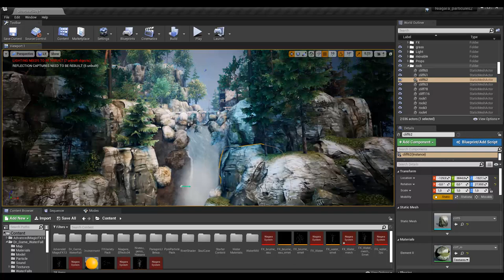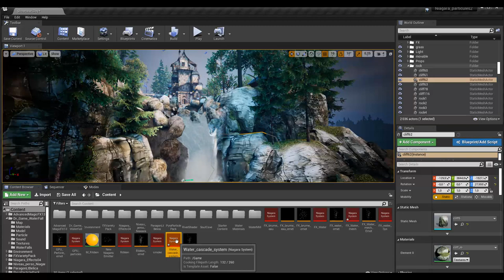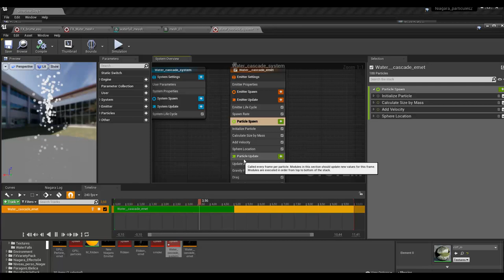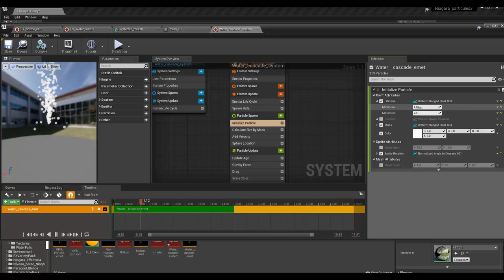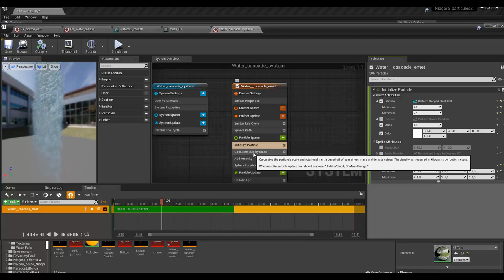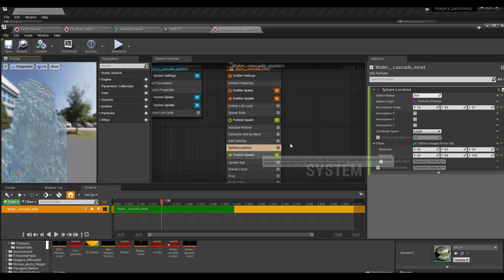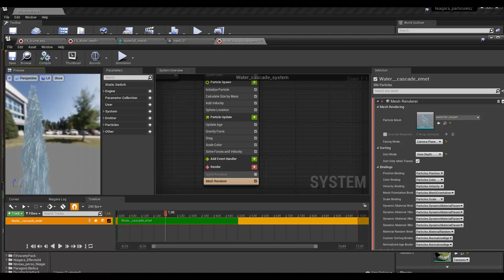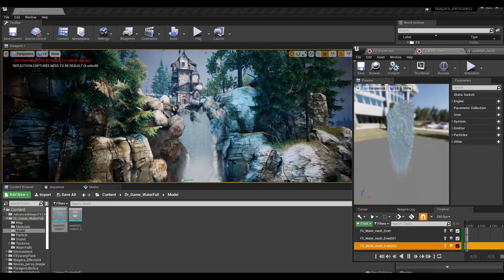Tuto du Jeudi : cascades en particules avec Unreal Engine 4 - Niagara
Dans ce tuto, nous allons travailler dans 𝗨𝗻𝗿𝗲𝗮𝗹 𝗘𝗻𝗴𝗶𝗻𝗲 avec le système de particules 𝗡𝗶𝗮𝗴𝗮𝗿𝗮 pour réaliser une cascade ! 🌊

💦 Cascade qui sera vu en arrière plan ou en milieu de plan dans le niveau de jeu dans laquelle on va la disposer. On va la réaliser avec un mesh renderer : il y a plusieurs méthodes (sprite renderer, gpu renderer...) selon le niveau de qualité du visuel que vous souhaitez et la facilité de mise en place.

On va cumuler plusieurs émetteurs dans un même groupe, dans un même système de Niagara pour donner de l'épaisseur à notre cascade.